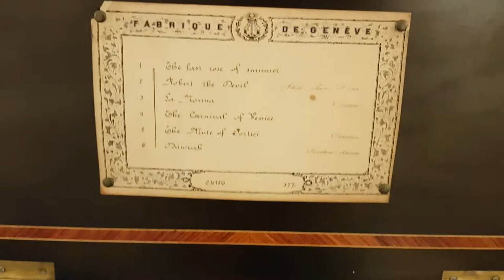Norma Ouverture by a Swiss cylinder music box by Rivenc made around 1870.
Ouverture music boxes are appreciated because of their musicality. The large diameter cylinder makes longer playing possible. This is the third air; ouverture of Norma by Bellini. Gude & Meis exceptional clocks and music boxes Amsterdam.